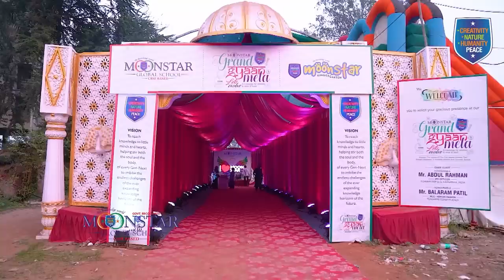मुंबई की रोमांस लोकल ट्रेनदेखिए वायरल वीडियो | Hindustani Reporter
मुंबई की रोमांस लोकल ट्रेन

देखिए वायरल वीडियो